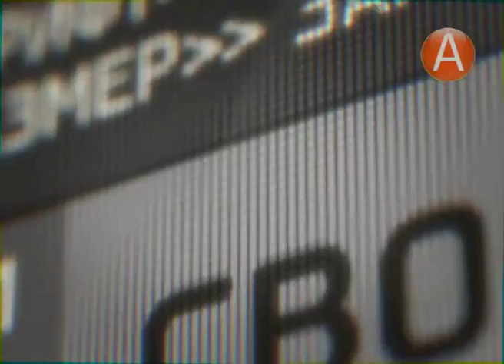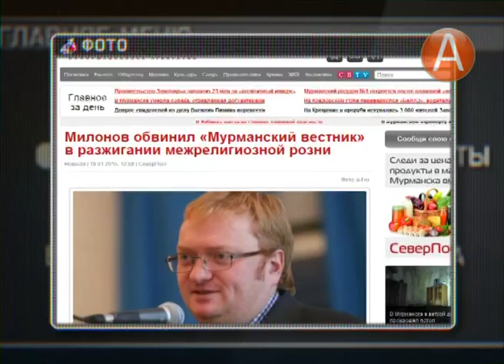Своими словами 20.01.2015